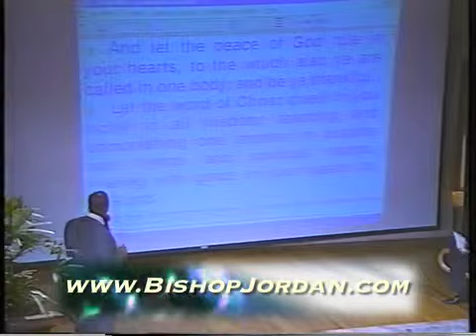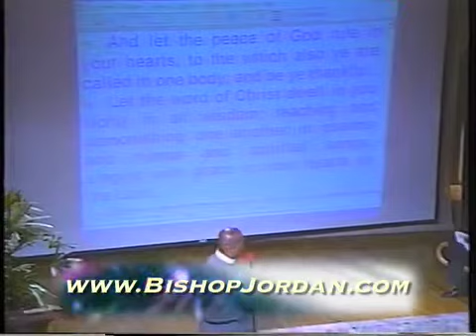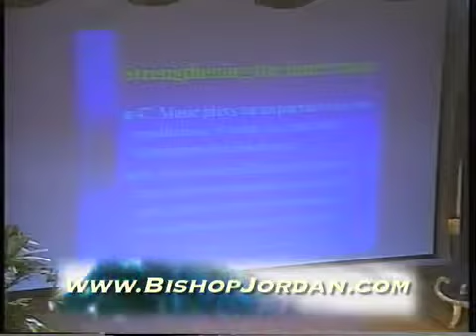1 of 7: The Power of Thinking Teaching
1 of 7: The Power of Thinking Teaching
Bishop E. Bernard Jordan